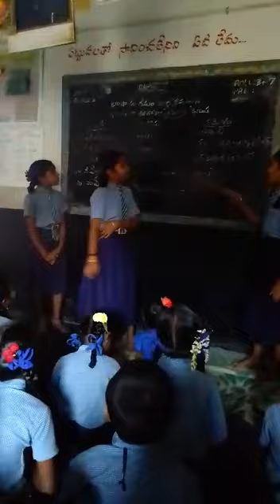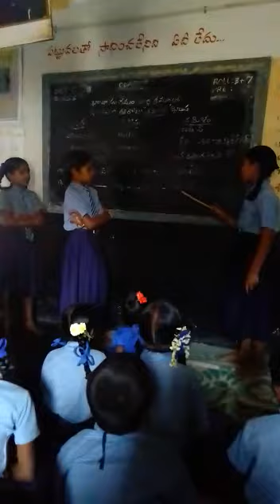Basa sangam Thamil language at MPPs Vedururu main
MPPs Vedururu Main